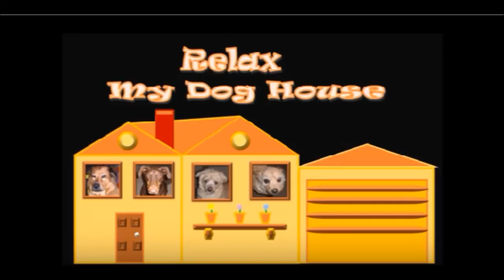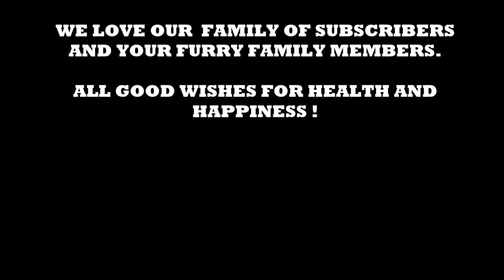9 Hours of Deep Separation Anxiety For Dog Relaxation(tested)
relax music